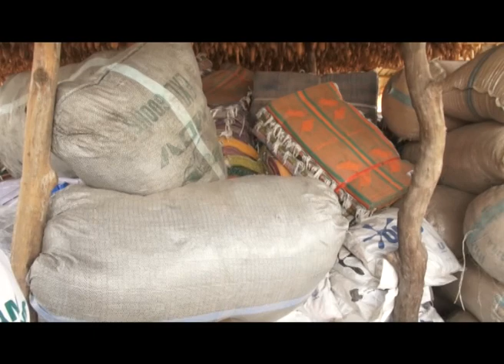OGIE ATTACKED PEOPLE IN AKWANGA GETS RELIEF ITEMS